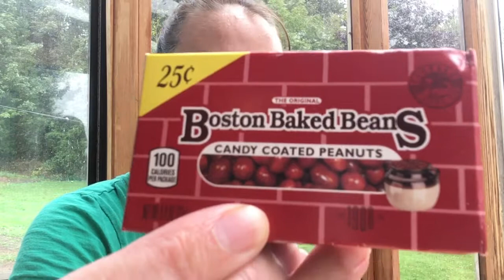Boston’s Original Candy!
Not that bad!